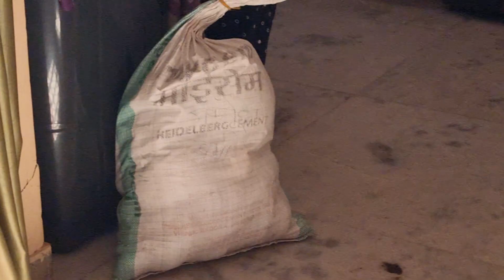Nainihal se aaya pahadi saman || Champawat